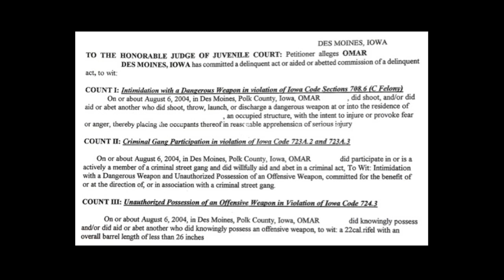TEDxYouth@DesMoines- Omar O. - "My Three Mothers"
Age 23

About TEDx: In the spirit of ideas worth spreading, TEDx is a program of local, self-organized events that bring people together to share a TED-like experience. At a TEDx event, TEDTalks video and live speakers combine to spark deep discussion and connection in a small group. These local, self-organized events are branded TEDx, where x = independently organized TED event. The TED Conference provides general guidance for the TEDx program, but individual TEDx events are self-organized.*(*Subjects to certain rules and regulations)